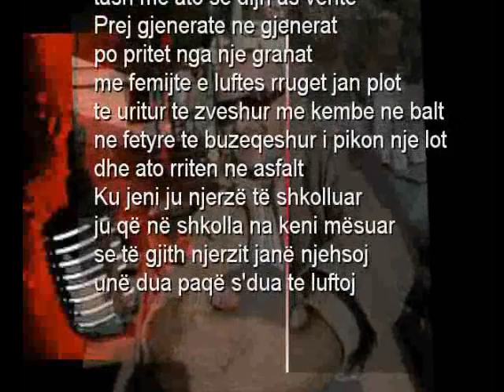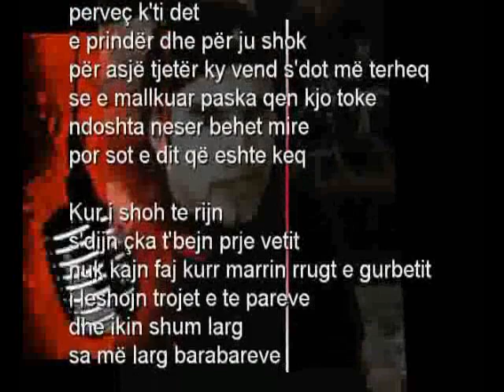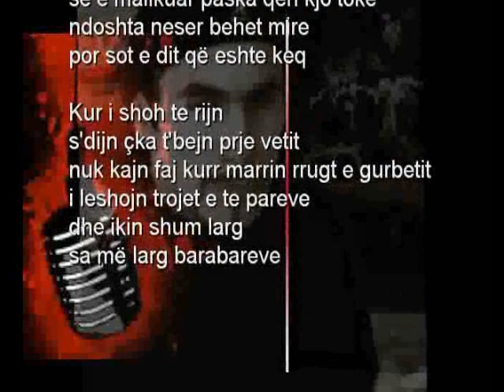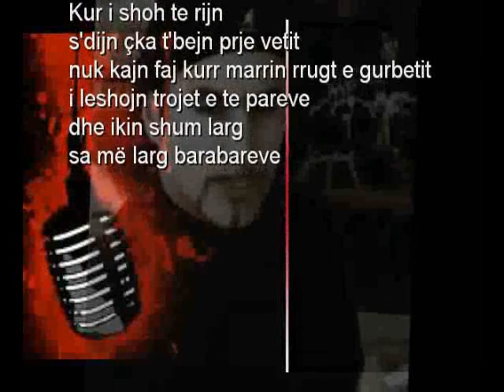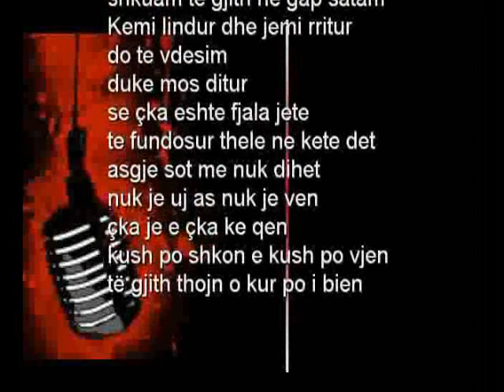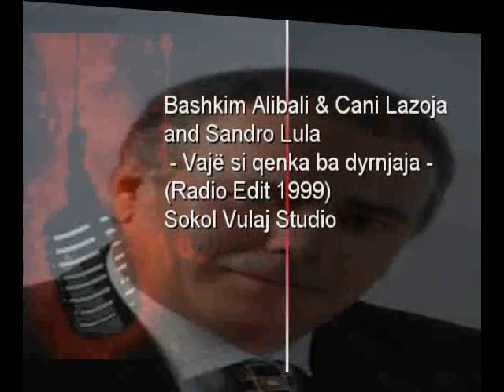Bashkim Alibali & Cani Lazoja feat.Sandro Lula - Vaj si qenka ba dyrnjaja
Muzike Shqiptare , Hit Mix ,2011, DJ Shqip . Albanian Music , Kenge e vjeter Popullore